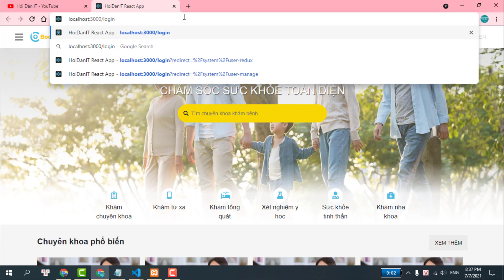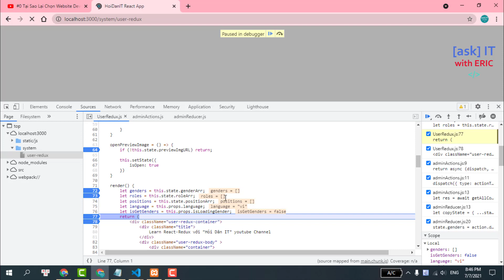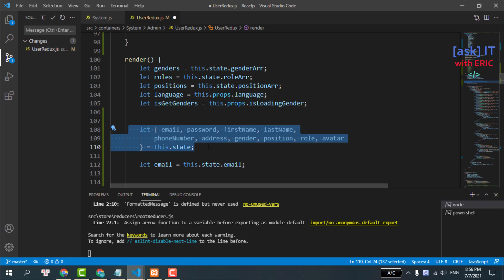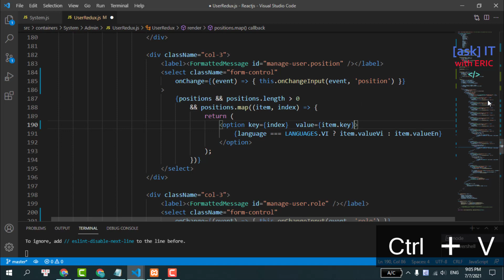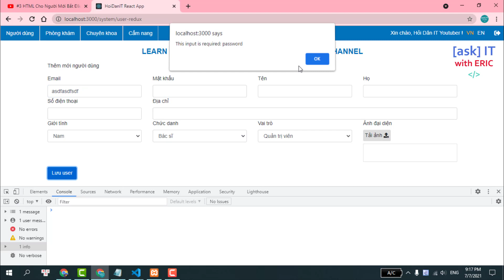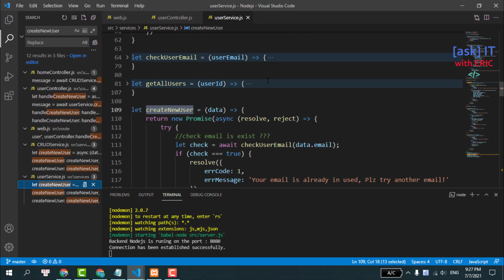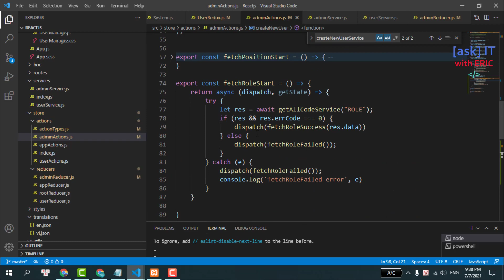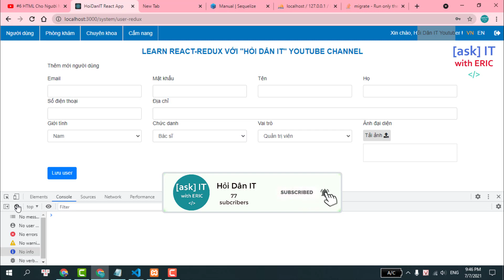#59 Debugs Redux Từ A đến Z và Thực Hiện CRUD Với Redux - CREATE | Redux-React Cho Người Mới Bắt Đầu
Trong video này, chúng ta sẽ cùng nhau thực hiện Debugs để xem luồng chạy của code, từng dòng một giữa Redux và ứng dụng React. Ngoài ra, chúng ra sẽ ghép API tạo người dùng để có thể thêm mới người dùng luôn.
Cụ thể và chi tiết các bạn cùng xem video nhé. Demo nhanh sản phẩm đạt được khi kết thúc video, các bạn xem tại 1:03  ❤

IMPORTANT
🚀 Learn by doing : Hiện tại, mình đang làm 1 tutorial miễn phí, học và thực hành để trở thành 1 fullstack web developer từ A đến Z, với nội dung như sau:

1️⃣ Các bạn nhận được gì khi kết thúc khóa học?

✔ Các bạn có thể làm chủ công nghệ, cũng như học được, biết được những kiến thức thực tế dùng tại các công ty hiện nay. Sau khi kết thúc khóa học này, mình tin chắc rằng dự án này đủ lớn, đủ thực tế để cho các bạn mới ra trường viết vào CV xin việc của mình ^^

✔ Các bạn hiểu được 1 FullStack Web Developer thì cần chuẩn bị những gì. Ở đây, mình không dám chắc 100% các bạn sẽ trở thành Fullstack Developer, nhưng nếu bạn chọn Frontend hay Backend thì khóa học này cũng cung cấp cho bạn nhiều điều bổ ích

2️⃣ Nội dung khóa học ?
Mình dự định sẽ làm 1 website với nội dung hỗ trợ việc đặt lịch khám bệnh bác sĩ, tương tự như . Trong khóa học này, mình sẽ clone (sao chép) lại giao diện Frontend và tự làm hoàn toàn phần Backend cũng như cơ sở dữ liệu của dự án.

3️⃣ Công nghệ sử dụng ?

4️⃣ Lịch trình ra video ?

IMPORTANT
🧠 Nội dung video:
0:00 Giới thiệu
0:20 Review bài học trước
1:06 Demo kết quả đạt được
3:25 Debug với Google Chrome
10:05 Luồng chạy Redux
14:45 Lưu người dùng với Redux
16:25 Tạo State
21:00 Gán State và event onChange
30:50 Gán default dropdown
36:30 Validate inputs
43:10 Tạo Redux actions
51:05 Update model User
1:07:30 Reviews file thay đổi

🌎 Tìm mình tại đây:
1. Facebook Fanpage (Tiếng việt)
2. Facebook Fanpage (Tiếng anh)